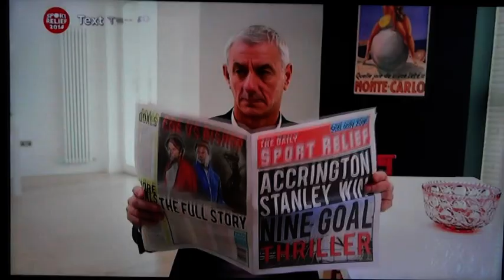Robbie Fowler, Steve McManaman & Ian Rush do Sport Relief! Classic Accrington Stanley Advert!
Liverpool legends Robbie Fowler, Steve McManaman & Ian Rush recreate the classic Accrington Stanley advert for Sport Relief. Brilliant. WHO ARE THEY?! EXACTLY.